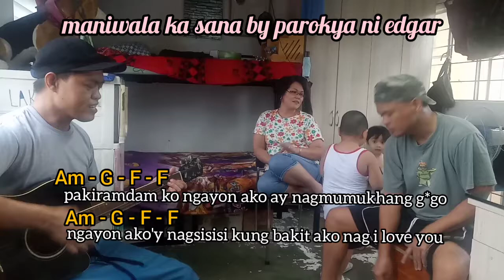maniwala ka sana by parokya ni edgar ✓ guitar tutorial ✓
Musician: @iksonmusic